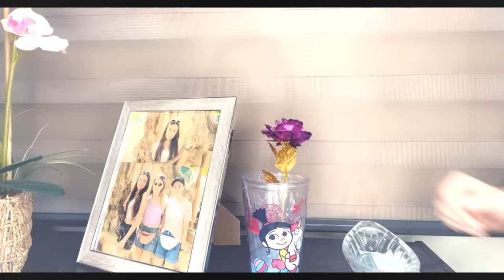"Las malas AMISTADES" 😰😔 | La Flor de Lupita🌹 Episodio 5 | BIANCA OSS ✨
Hola Mis hermosos Biankinis✨
Espero que se encuentren Super Super bien a mi en lo personal me encanto el video, espero que ustedes también les guste y que se diviertan mucho viéndolo así como yo me divertí grabándolo para ustedes❤️